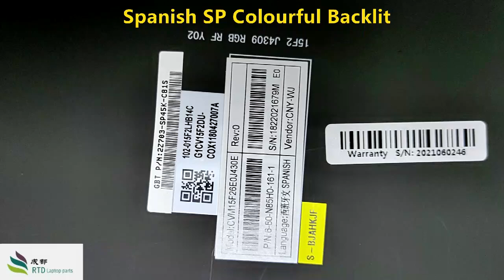Backlit Keyboard For CLEVO N850 keyboard not working#keyboardtest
If You Need, Please Click The link Below To Purchase,